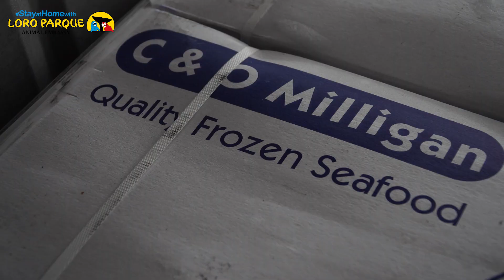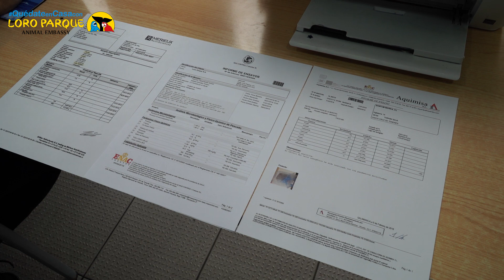Cadena Alimentaria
También en estas circunstancias, tenemos que seguir garantizando que contamos con 20 toneladas de pescado al mes para alimentar a los animales marinos que habitan en Loro Parque. Y así lo hacemos, asegurando, además, que es de la mejor calidad. Aprende con este vídeo cómo es el proceso de recepción de los alimentos y los diferentes procesos y análisis que llevamos a cabo para garantizar el bienestar y la salud de los animales. ¡Es muy interesante!